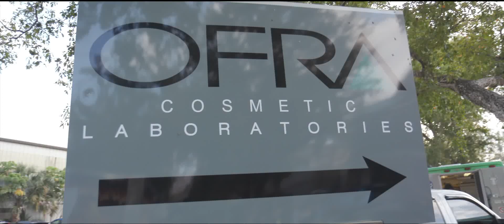Nikkie Tutorials Meet & Greet @ OFRA Headquarters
We had a blast hosting a meet and greet with NikkieTutorials at our headquarters! If you didn't get a chance to attend check out this recap video!! Also you can purchase her collection or individual items from her collection by clicking the following

Special thank you to Drew from Y100 for hyping up the crowd and keeping everyone excited while in line!!